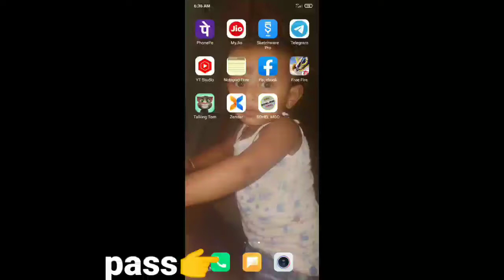FLYING +HEADSHOT INJECTOR MOST DEMANDING VIDE JALDI HI LIN DE DUNGA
AUTO HEADSHOT INJECTOR
AIMLOCK CONFIG ROUK FF,RAISTAR, WHITE 444 INJECTOR
AIMBOT CONFIG INJECTOR
AUTO AIM FLYING WHOKONG INJECTOR
ANTIBAN INJECTOR
autoaim,aimbot,aimlockhead,headshot hack
INJECTOR LINK